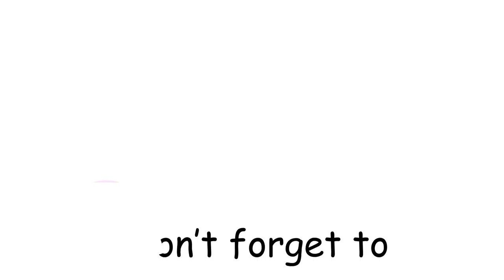Saturday with Mac 5 family! Fun day!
Hang out with the Mac 5 family on Saturday! We went to Lidl and bought kinder eggs and strawberries, we went to the kids softball and baseball games, grilled bbq chicken on the grill for dinner, and hung out as a family. It was a great day to vlog!

Here's the link to Andrew's new video!